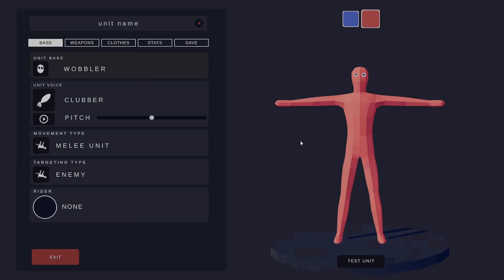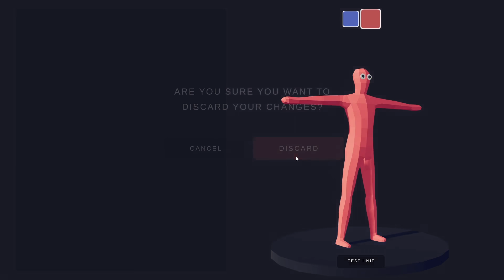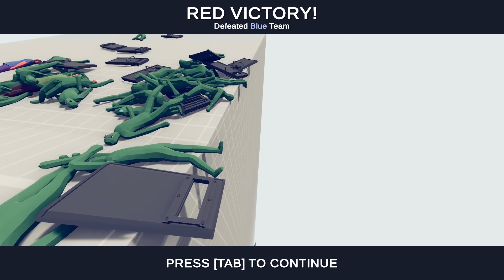czy POLICJA ZATRZYMA EPIDEMIE ZOMBIE? - Totally Accurate Battle Simulator (TABS PL)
⭐ SPRAWDŹ INNE SERIE ⭐